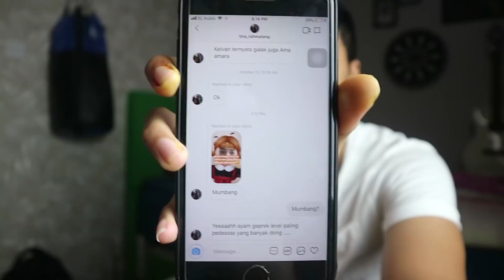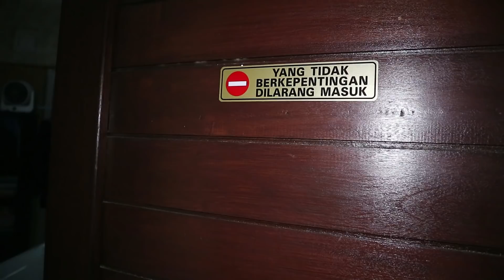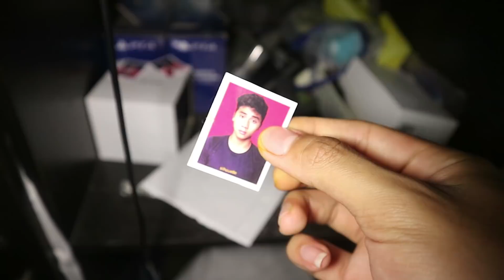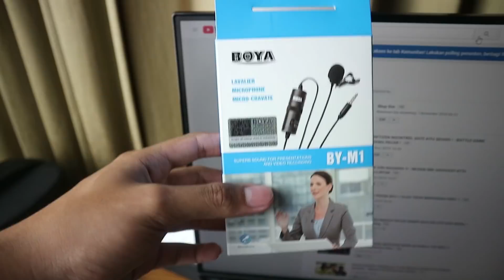ROOM TOUR + MAKAN AYAM GEPREK LEVEL 10! GAK PEDES ?! | KeVLOG #2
I'll see you one the next video bye!